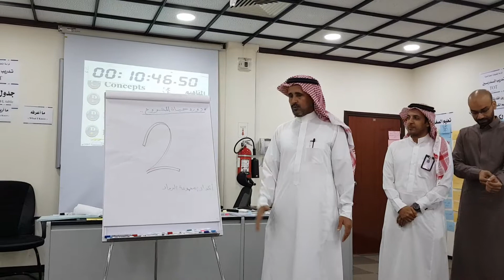من فعاليات دورة تدريب المدربين TOT المدرب د. محمد العامري